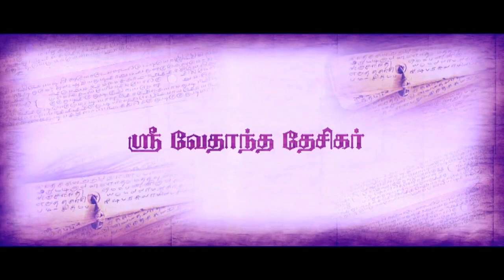Srikantharamya | Vedanta Desika | Sanskrit Song | Desika Vimsathi | Doddya charya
Sri Vedanta Desikan (Swami Desika, Swami Vedanta Desika, Thoopul Nigamaantha Desikan) (1268–1369) was a Sri Vaishnava guru/philosopher and one of the most brilliant stalwarts of Sri Vaishnavism in the post-Ramanuja period. He was a poet, devotee, philosopher, and master-teacher (Desikan). Year (2018) marks the 750th anniversary of Vedanta Desikar.

From Desika Vimsathi
Written by Doddya charya

Doddya charya who lived in 16th century wrote about the greatness of Acharya in Desika vimsathi
A rare sloka to find out

Song: Srikantharamya
Movie: Vedanta Desika
Singer : Abhishek Raghuram & chorus
Music Director: Rajkumar Bharathi

Movie Credits:
Casting: Rajkumar Bharathi, Dushyanth Sridhar
Director : Muktha S. Sundar
Producer: Muktha Ravi
Banner: Vidya Movies
Digital Partner: Giri Digital